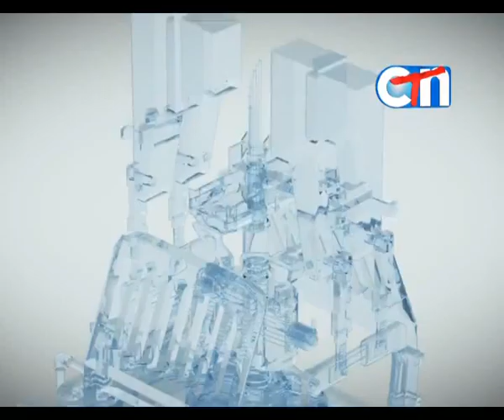Made in Cambodia 02.04.2016 clip 01